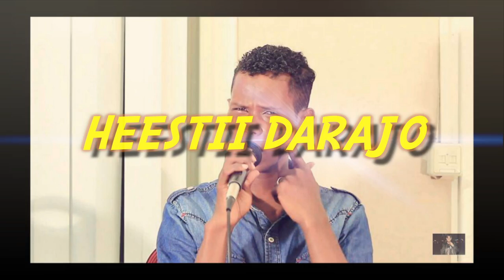HEESTII DARAJO ABDIDAJIYE 2016 ®PRODUCED BY DALBILSTUDIO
HEESTII DARAJO
CODKII ALFANAAN CABDIDAJIYE
MIRIHII MAXAMED ADUUNYO
LAXANKII CALI SHAACIR
MUSIGII MUSTAF KARAMAA
HABEYNTII IYO SOO SAARIDII DALBILSTUDIO
CABDI DAJIYE 2016
CABDI DAJIYE 2015
ABDIDAJIYE DARAJAO
DARAJO
HEESTII DARAJO